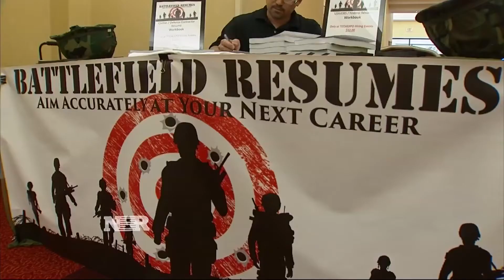Prospects for vet jobs improving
Hampton Pearson takes a look at what companies are doing to help the men and women who served this country transition from the battlefield to the workplace.